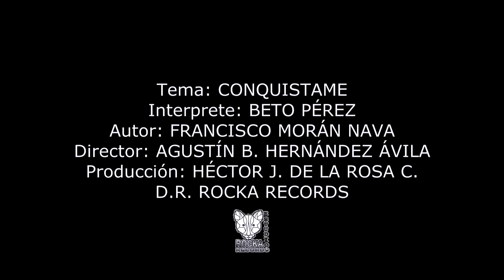BETO PEREZ- CONQUISTAME (VIDEO OFICIAL) 2017-2018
Tema: CONQUISTAME
Interprete: BETO PÉREZ
Autor: FRANCISCO MORÁN NAVA
OTRENITS
ROCKA RÉCORDS VÍDEO PRODUCER 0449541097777